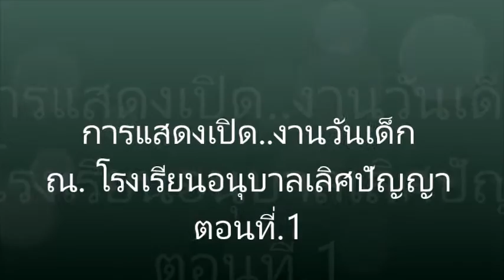การแสดงเปิด..งานวันเด็ก 2560 ณ. โรงเรียนอนุบาลเลิศปัญญา ตอนที่.1